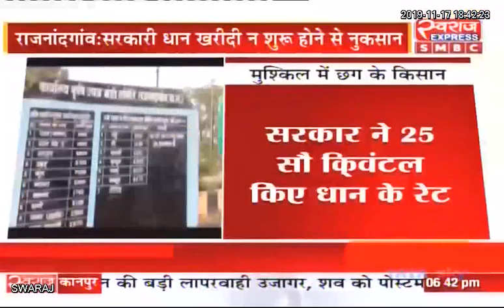Rajnandgaon News CG: मंडी में कम कीमत पर धान बेचने को मजबूर किसान